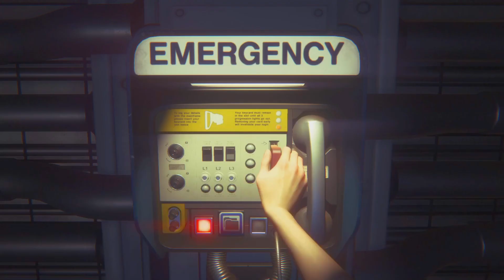Film - Alien isolation#3